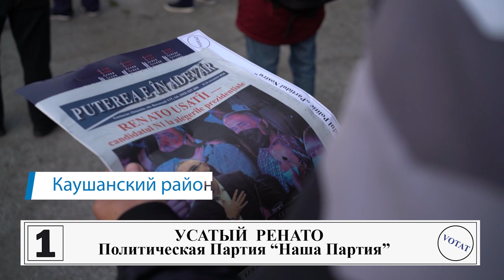Спасибо району Кэушаны за теплый прием и поддержку!